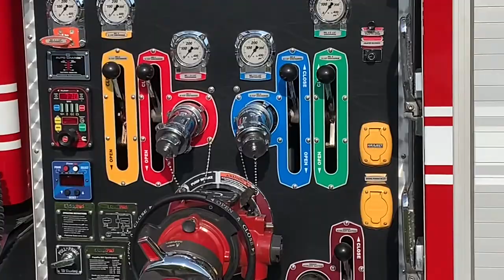NEW HARTFORD FIRE TRUCK SPECTACULAR 7/15/21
This is my video of the New Hartford Fire Truck Spectacular. Enjoy!